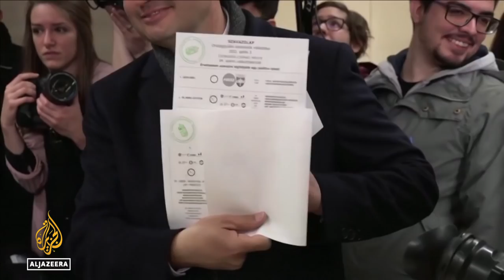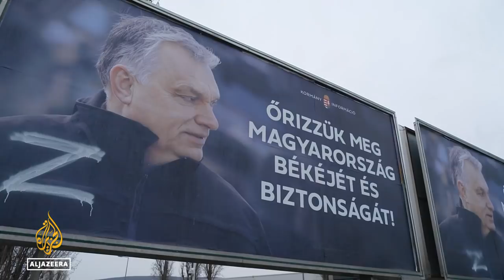Hungary: Orban hails ‘great victory’ after landslide election win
Hungary’s Prime Minister Viktor Orban has hailed a “great victory” for his Fidesz party after preliminary results showed the right-wing group winning Sunday’s general election by a landslide.
The win – Fidesz’s fourth consecutive election victory – was by a much greater margin than polls had suggested, after a campaign overshadowed by the war in neighbouring Ukraine.
The Russian invasion of Ukraine had forced Orban into awkward manoeuvring to explain decade-old cosy business relations with Russian President Vladimir Putin. But the 58-year-old mounted a successful campaign to persuade his Fidesz party’s core electorate that the six-party opposition alliance that is promising to mend ties with the European Union could lead the country into war, an accusation the opposition denied.

Al Jazeera’s Andrew Simmons reports now from the capital, Budapest.